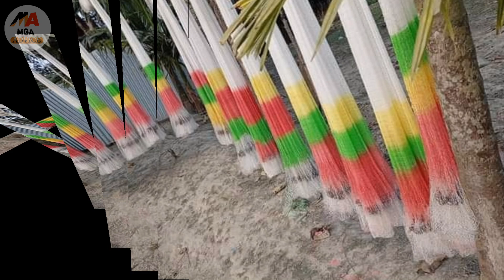फेकने वाला जाल सबसे सस्ता यहां मिलेगा Cast Net Wholesale Price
cast net wholesale market
cast net
cast net wholesale price
fekne wala jaal market
jaal market
fish Net Market